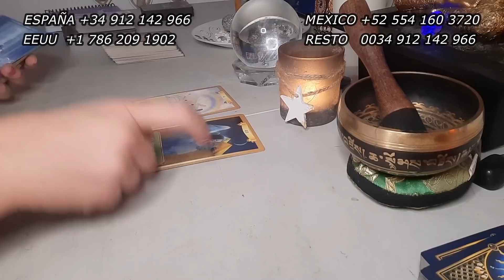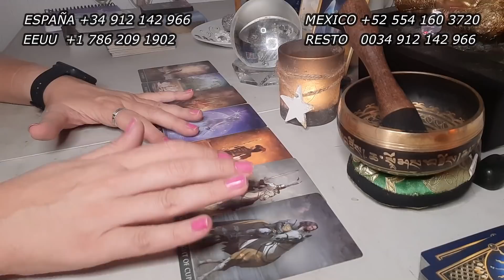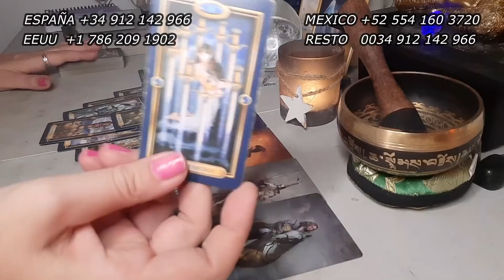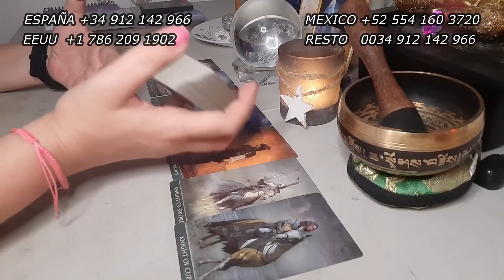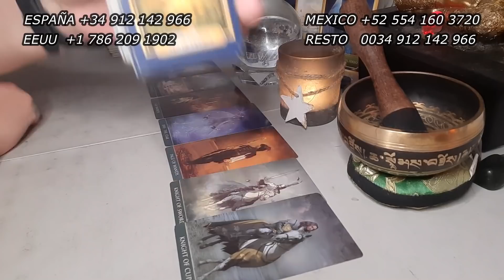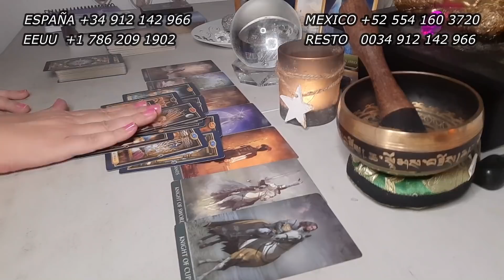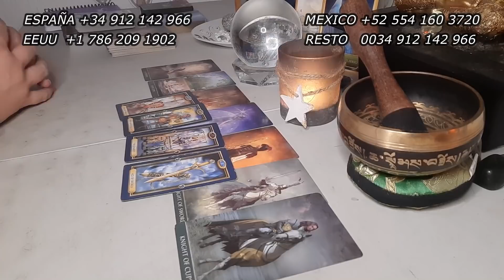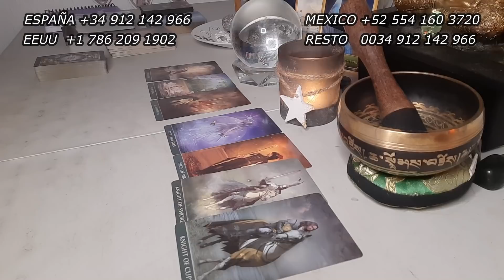CANCER TE 👀 DARÁS CUENTA de QUIEN es ALGUIEN 🧿 te PONE la ZANCADILLA